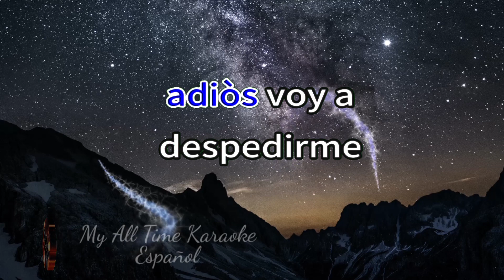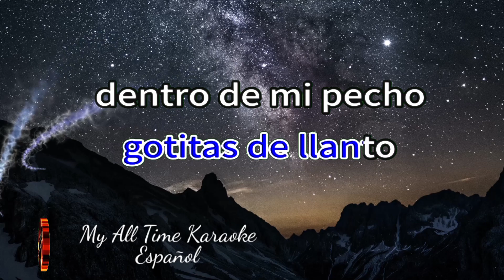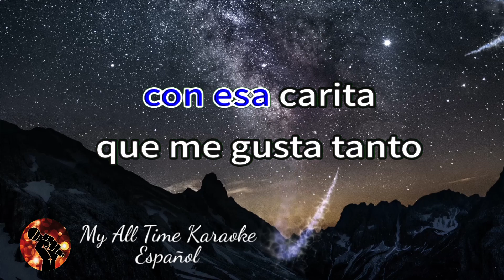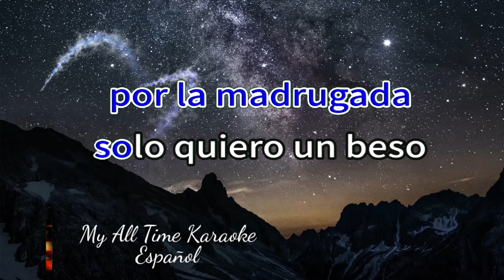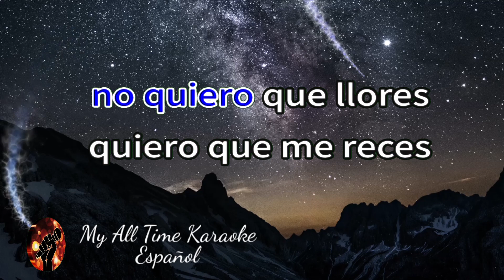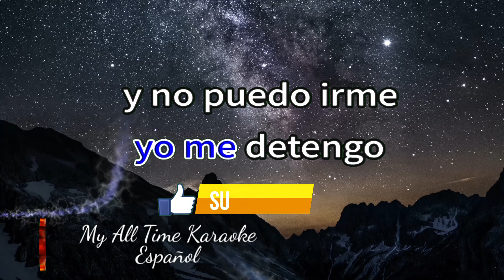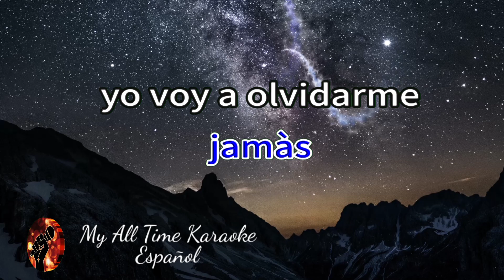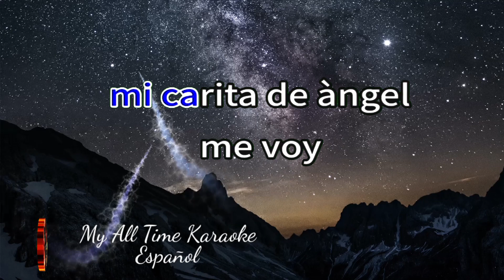Voy a Despedirme - Bronco (karaoke version)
No olvides:
📄 COMENTAR